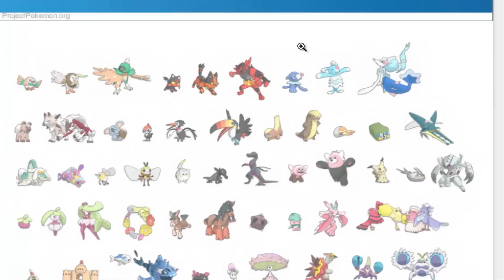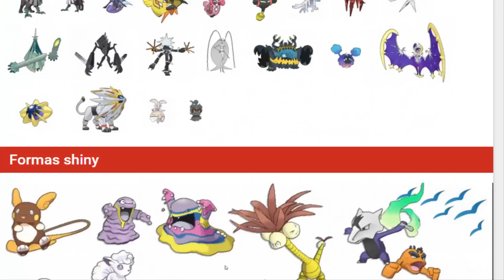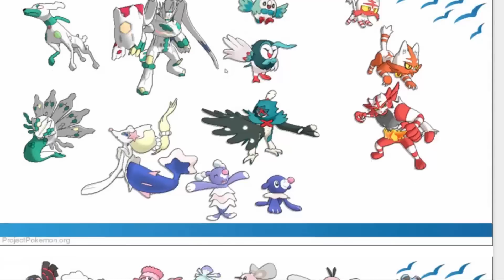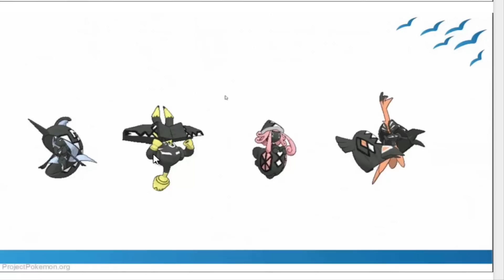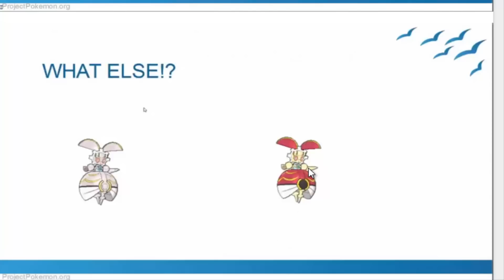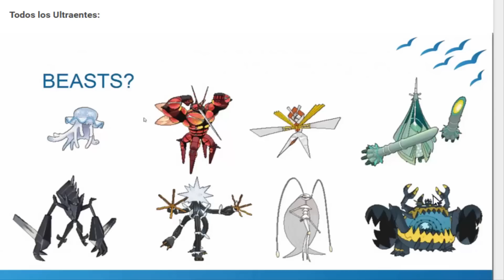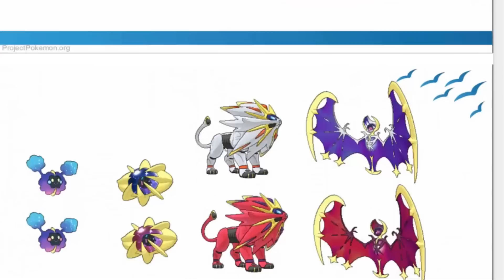TODOS LOS POKÉMON DE ALOLA SHINY - POKÉMON SOL y LUNA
¡Al fin quedan al descubierto todos los Pokémon de la Pokédex de Alola en su forma variocolor!